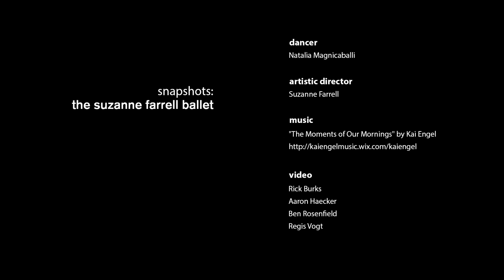The Suzanne Farrell Ballet Snapshot: Natalia Magnicaballi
Principal Dancer Natalia Magnicaballi talks about growing up in Argentina, the gift of dancing for Suzanne Farrell, and creating magic for an audience.